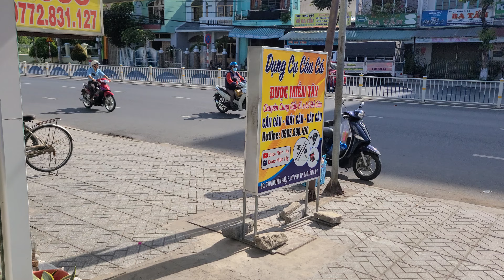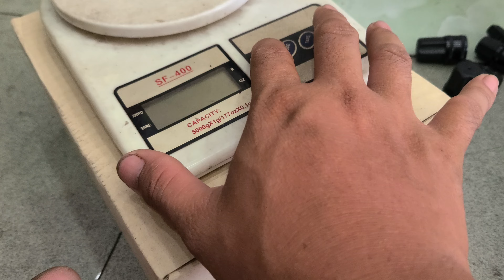Cần Chiến Thần Công 8h mẩu 2024, đủ size giá siêu rẻ. LH 0963.890.470